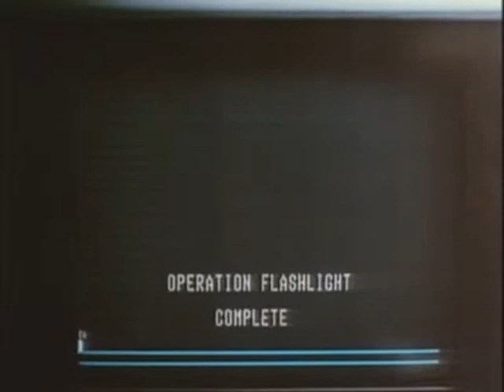The Quiet Earth - 1985 - Trailer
5 July begins as a normal winter morning near Hamilton, New Zealand. At 6:12 a.m., the Sun darkens for a moment, and a red light surrounded by darkness is briefly seen.
Zac Hobson (Bruno Lawrence) is a scientist working for Delenco, part of an international consortium working on "Project Flashlight", an experiment to create a global energy grid. He awakens abruptly; when he turns on his radio, he is unable to receive any transmissions. Zac gets dressed and drives into the deserted city. Investigating a fire, he discovers the wreckage of a passenger jet, but there are no bodies, only empty seats.